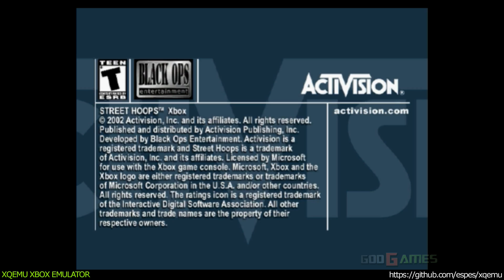XQEMU Xbox Emulator - Street Hoops Ingame - realtime! (1d968aa)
XQEMU is a open source, cross-platform emulator for the original Xbox (and Sega Chihiro). It is currently in very early stages of development. XQEMU is built on-top of QEMU.